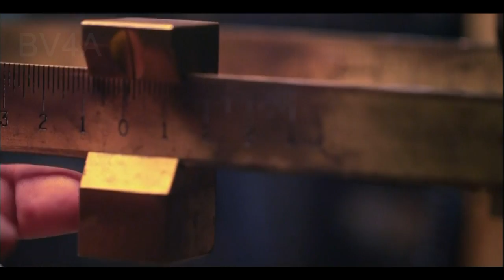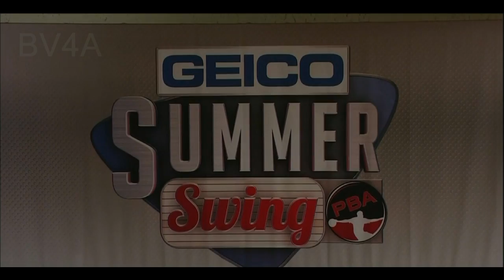2013 Geico PBA Summer King Of The Swing Match 1